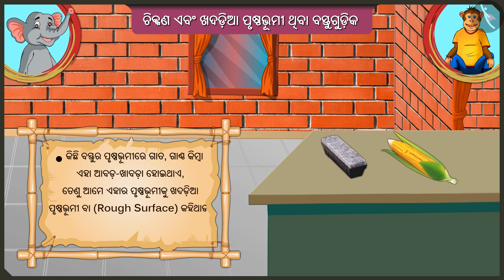ଚିକ୍କଣ ଏବଂ ଖଦଡା ପୃଷ୍ଠଗୁଡ଼ିକ | Part 1/3 | Rough and smooth surfaces of objects | Odia | Class 2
ଚିକ୍କଣ ଏବଂ ଖଦଡା ପୃଷ୍ଠଗୁଡ଼ିକ | Part 1/3 | Rough and smooth surfaces of objects | Odia | Class 2 | ଆକୃତି ଓ ସ୍ଥାନ  | कक्षा 2 | NCERT | କ'ଣ ଲମ୍ବ, କ'ଣ ଗୋଲ ?

Rough and smooth surfaces of objects | Shapes and Space | Grade 2 | NCERT | What is long, what is round?

Welcome to part 3 of Rough and smooth surfaces of objects. In this video, we will discuss the concept of Rough and smooth surfaces of objects.